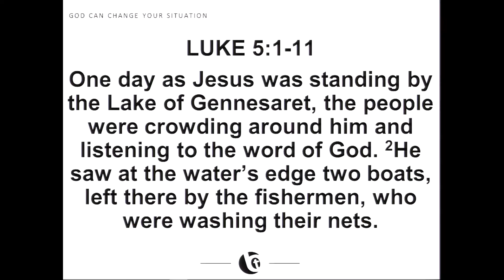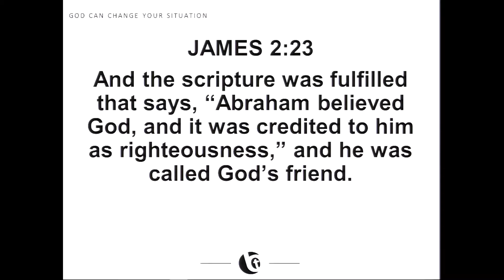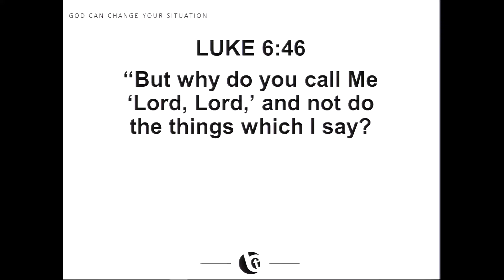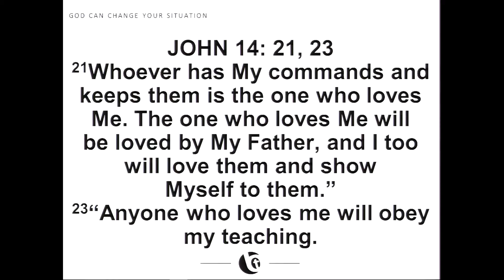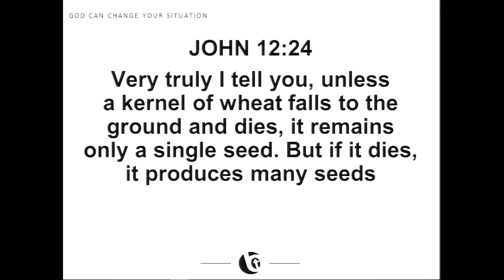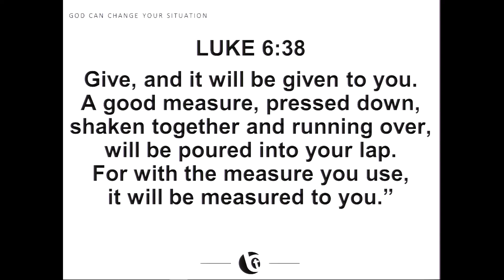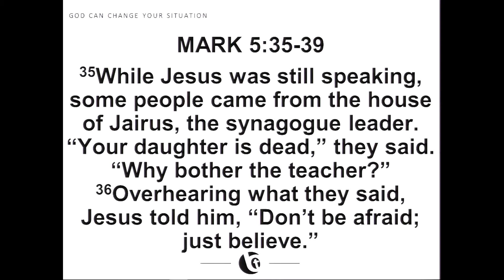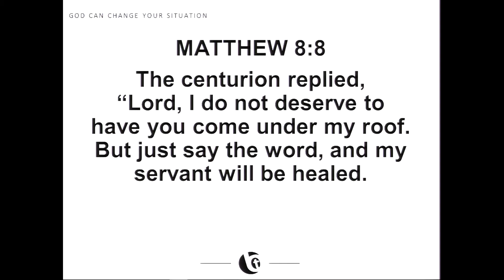2021 November 28 - God Can Change Your Situatation